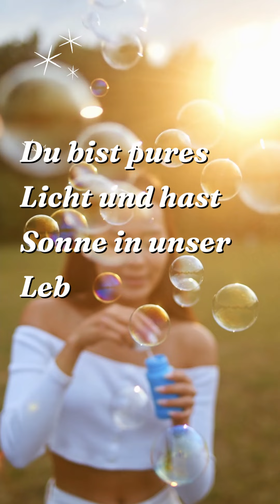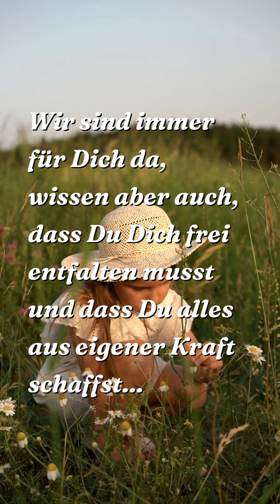Inneres Kind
Was Dir Deine Eltern eigentlich sagen möchten...

Thank you for the Music Scott Buckley There´s a place